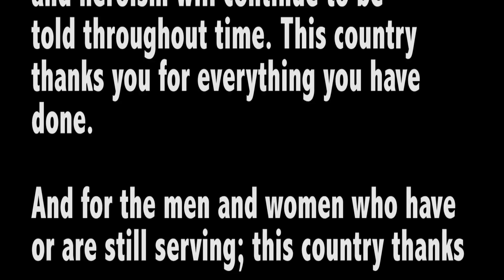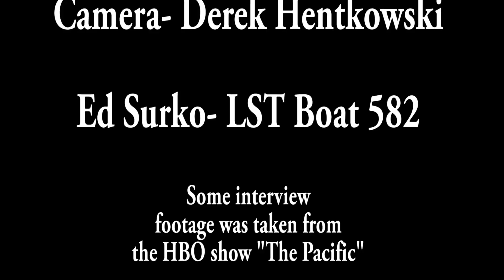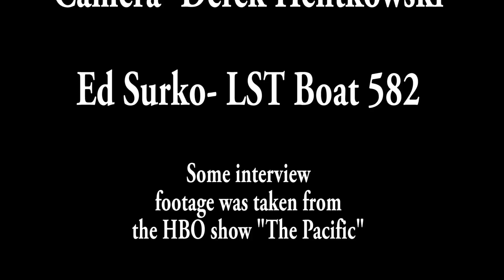Ed Surko WW2 documentary2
A World War II documentary on Ed Surko. He was apart of the landings in the Philippines and Okinawa. This is his story.